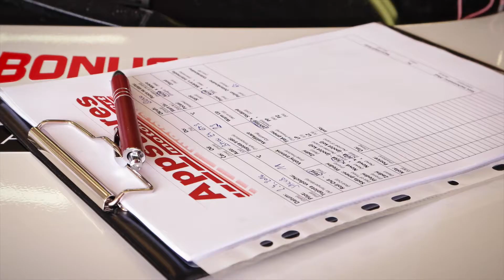AppstoresMotorsport Testování Masarykuv Okruh Brno 2016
AppstoresMotorsport  Testování Masarykuv Okruh Brno 2016 s BMW Z4 GT3